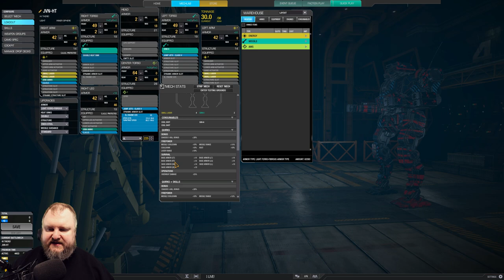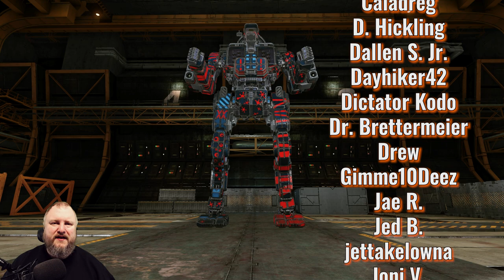Say "HI THERE!" when you blast them! - Javelin - German Mechgineering #793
The Javelin Hi There hero mech is a rare sight on the battlefield. But why? Is it bad? Let's go find out with a nice balanced 4x Small Laser and 2x SRM6 brawling loadout. Enjoy!

00:00 Intro and Match 1
5:53 Match 2
10:10 Build